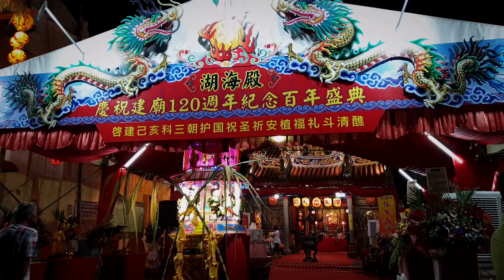马六甲湖海殿庆祝建廟 120 週年纪念百年盛典 ( 1899 - 2019 )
10 November 2019 . 马六甲湖海殿庆祝建廟 120 週年纪念百年盛典 ( 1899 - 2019 ) ...
Aw Hai Thain . Jalan Kampung Pantai . Melaka . Malaysia ...

Stayed at Prima Hotel Melaka nearby.